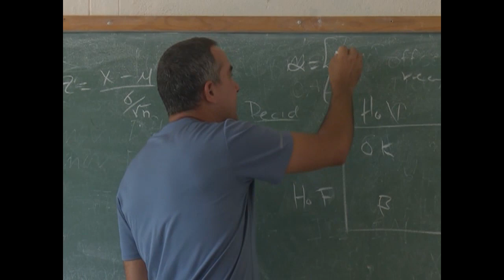Prepara Universidad de Cienfuegos proceso de evaluación institucional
La Universidad de Cienfuegos Carlos Rafael Rodríguez se prepara para el proceso de evaluación institucional, mediante el cual se reconocen las fortalezas de la casa de altos estudios. El próximo mes de junio arribará el comité encargado se analizar los indicadores para acreditar al centro.